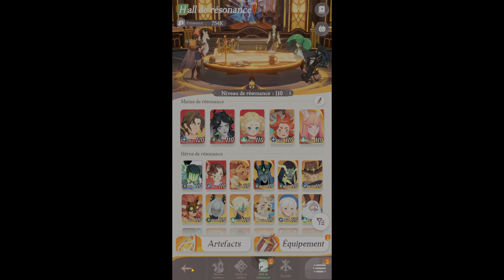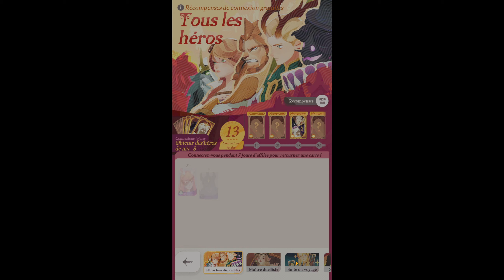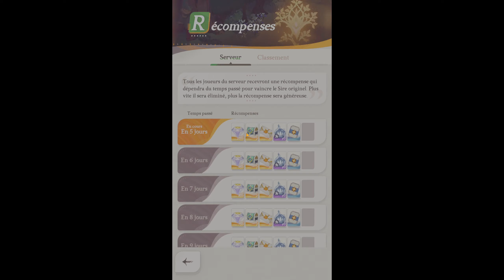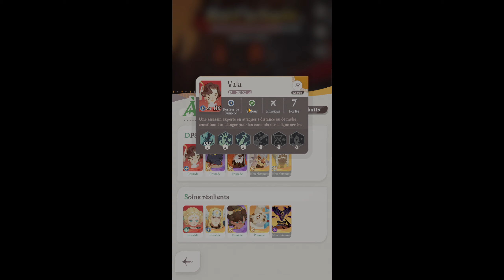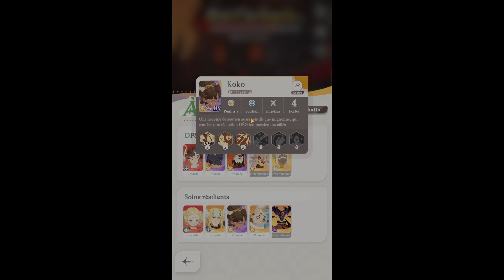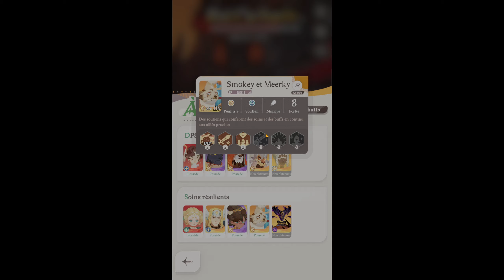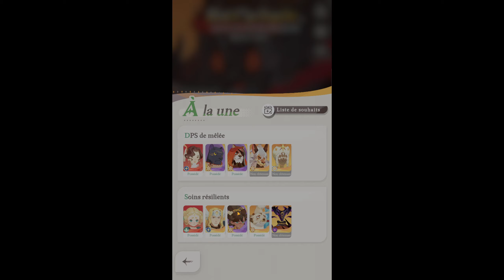⚡LE BOSS A FAIRE ABSOLUMENT RAPIDEMENT🔥AFK JOURNEY🔥ANDROID TUEURDEBIKETTE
Si vous voulez une vidéo spéciale sur un jeux ou se jeux n'hésitez pas à me le dire en commentaire :). Bonne game à tous :)

▬ ▬ ▬  SITE PARTENAIRE  ▬ ▬ ▬

▬ ▬ ▬  MES RESEAUX  ▬ ▬ ▬

▬ ▬ ▬CONTACT PRO ▬ ▬ ▬